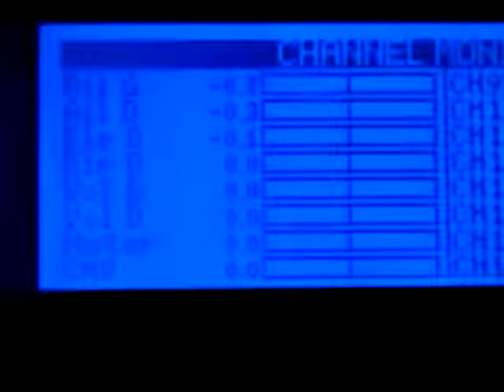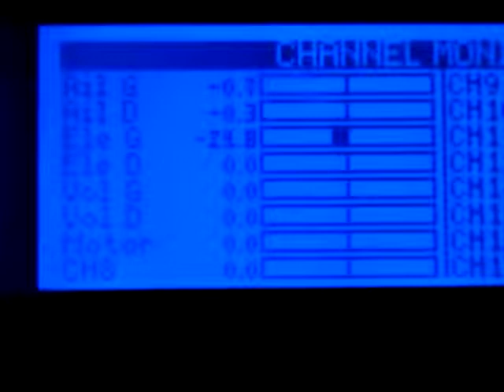FrSky Taranis new vario sounds [LOW]